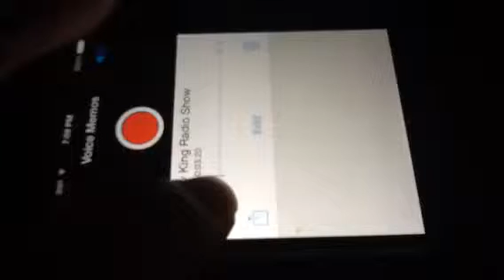The Riley King Radio Show